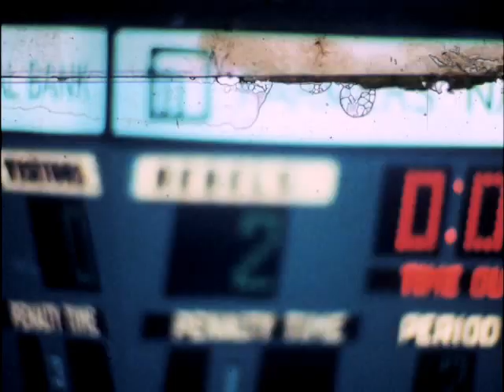1969 Salem Rebels hockey team hosts the Clinton Comets at the Salem Roanoke Valley Civic Ce...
02/06/69
LIVE IN THE EASTERN-HOCKEY-LEAGUE--- THE SALEM-REBELS...SCORED, A PAIR-OF-GOALS...IN THE OPENING-PERIOD. AND, THEN---HELD-ON FOR A, 2-2 TIE...WITH, THE CLINTON-COMETS.
DON ROSSICH...AND, BILLY IVES---GAVE THE REBELS...A 2-TO-NOTHING LEAD BEFORE, BORDEN SMITH, AND MOE ST. JACQUES...SCORED, FOR THE COMETS.
 GEORGE SURMAY...WAS, CREDITED---WITH, 41-SAVES.
 LYLE CARTER...HAD, 27---FOR, CLINTON.
 HERES, A LOOK...AT, SOME-OF-THE-ACTION---FROM, THE FIRST-PERIOD. (X)
COLOR-FILM SOUND HOCKEY (1:10)
(OPEN:"GILLY ST. JACQUES. ")
 (CLOSE:"..SHOT OF SCOREBOARD) (X)
LIVE THE FINAL-SCORE--- SALEM, 2...CLINTON, 2.